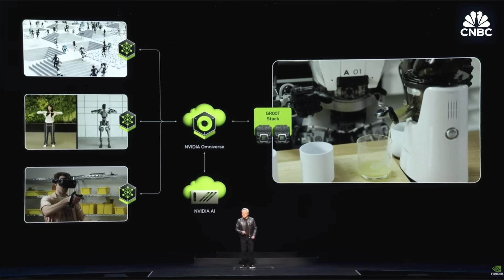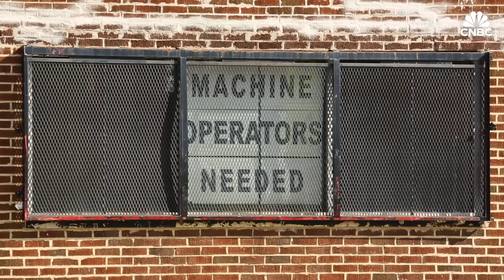Why Nvidia, Tesla, Amazon And More Are Betting Big On AI-Powered Humanoid Robots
Humanoid robots are catching the attention, and billions of investment dollars, from big tech companies like Amazon, Google, Nvidia and Microsoft. Elon Musk is betting the future of Tesla on these machines, predicting its robot, Optimus, could propel it to a $25 trillion market cap. Powered by artificial intelligence, these bots have seen quantum leaps in what they’re capable of in just the past few years. CNBC’s Kate Rooney speaks with Agility Robotics, Apptronik, Sanctuary AI and others to explore the rise of these AI-driven humanoids, if they’re a cure-all for our global workforce problems, or if this is yet another tech bubble.

Chapters:
2:49 Ch 1 AI has changed the game
5:52 Ch 2 Getting to work
9:40 Ch 3 The labor shortage
11:50 Ch 4 Hurdles ahead
14:01 Ch 5 China’s robot dominance

Produced, Shot and Edited by Andrew Evers
Reporter: Kate Rooney
Field Producer: Kevin Schmidt
Supervising Producer: Jeniece Pettitt
Additional Camera: Katie Tarasov, Lisa Setyon
Additional Footage: Agility Robotics, Sanctuary AI, Apptronik, Tesla, Getty Images, Figure AI, Boston Dynamics, Nvidia

Want to be a successful, confident communicator? Take CNBC’s new online course Become an Effective Communicator: Master Public Speaking. We’ll teach you how to speak clearly and confidently, calm your nerves, what to say and not say, and body language techniques to make a great first impression.